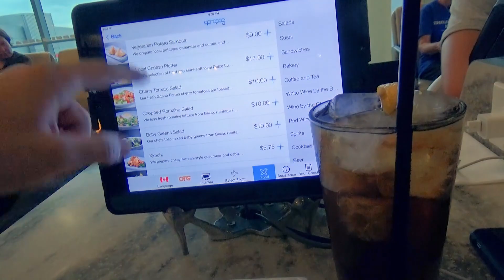CRAZY HAIR CUT!!!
AreWeFamousNow
P.O.Box 770911